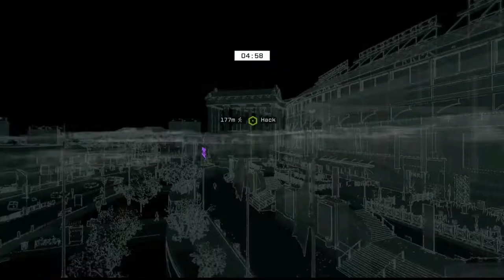Watch Dogs Online Hacking: Stadium Camper LucaDigio73 Part One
Make sure and look for part two of me hacking this guy.